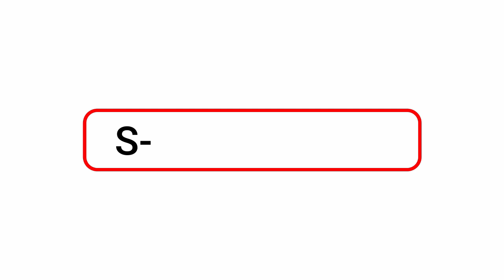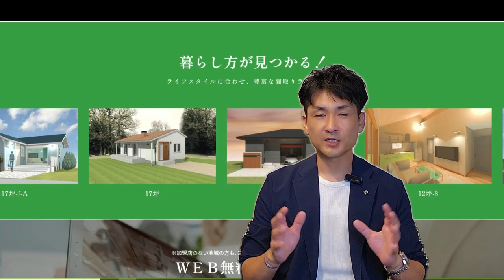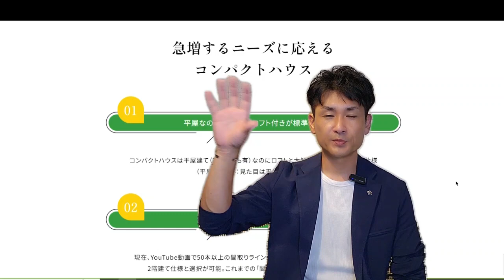【平屋スタイル専門】S-CRAFT、各県5店舗を発表！受注は９月から開始します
2023年8月　S-CRAFT各店
・東京中央店
・新潟中越店
・福島中央店
・京都南丹店
・神戸西宮店

★S-CRAFTへ加盟を検討する企業様はこちらから